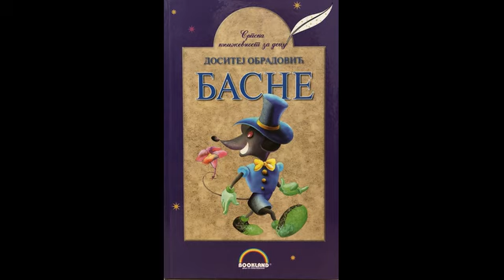Dositej Obradović - Lisica i jarac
Uživajte u basni "Lisica i jarac", pisac Dositej Obradović.
Basnu čita Nikolina Miljić.